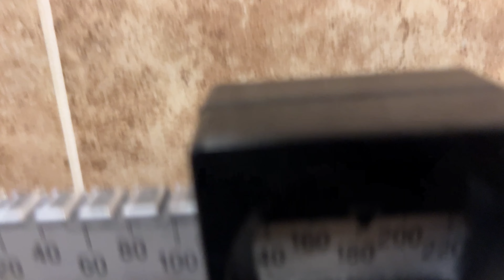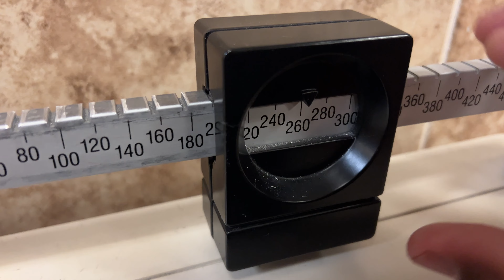Killer Leg Day - Full workout!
worked on legs today! full quick workout